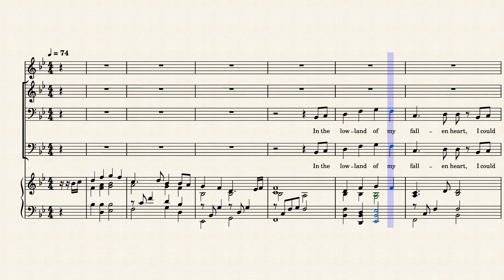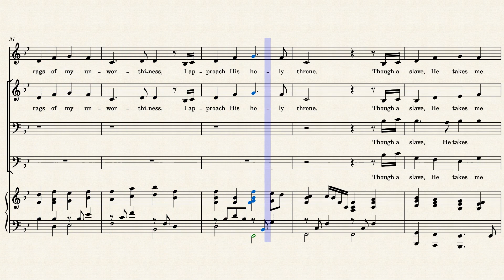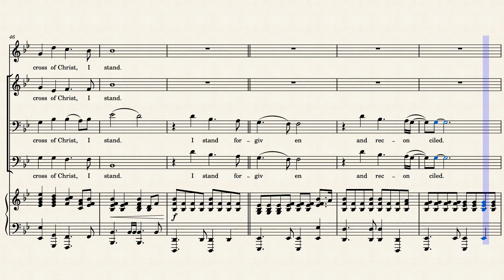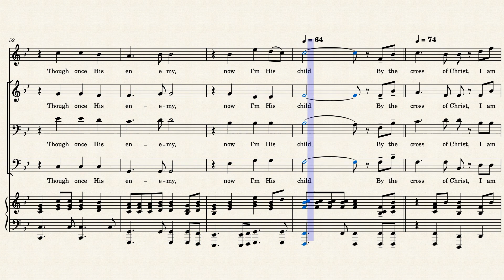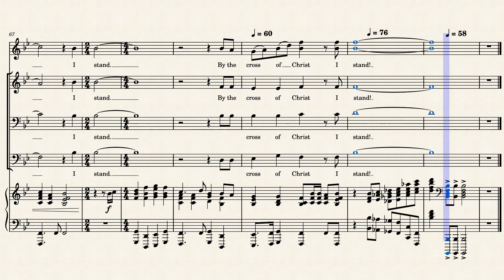The Cross of Christ BICF The CROSS of CHRIST PIANO for Video